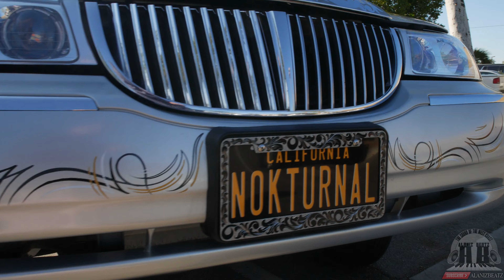Lowriders in the Inland Empire Toy Drive 12/18/2022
Out in the Inland Empire, lowriders were out and about at the Angel One Magazine Christmas Toy Drive. The Christmas spirit was in effect as rides were decorated for the Christmas season, donating toys for the children. At this event, there were plenty of vendors and live Dj bumping the jams for the crowds. Making an appearance was Sancho Clause who has a movie on Amazon Prime for y'all to peep! Some of the clubs here were : LA Times, Brown Descents,Riva Car Club, & Knockturnal. It was a great day out in the IE this day, I hope y’all enjoyed.